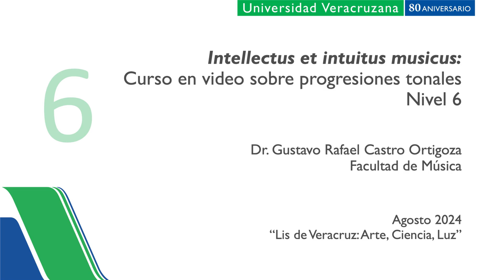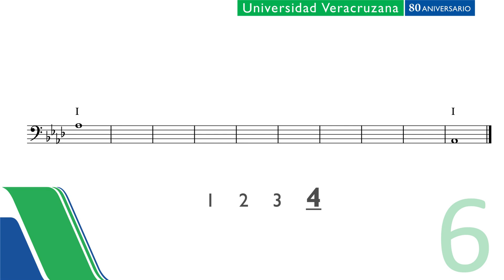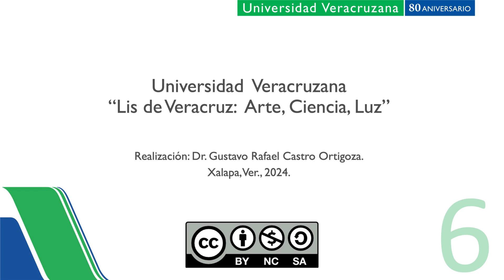IIM Nivel 6 Tarea 17